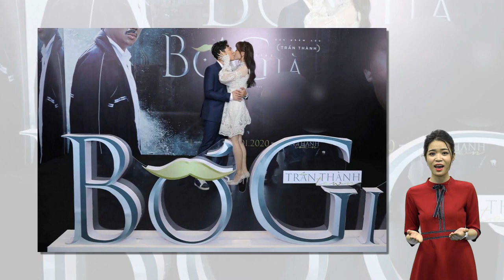Hari Won - Trấn Thành hôn nhau đắm đuối trước mặt dàn sao Việt